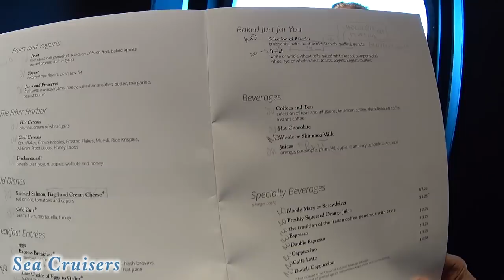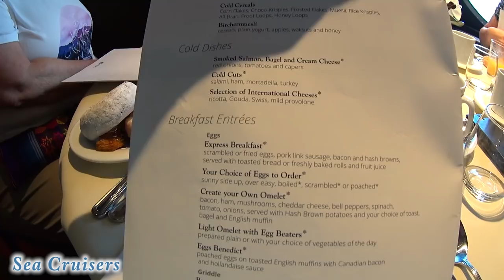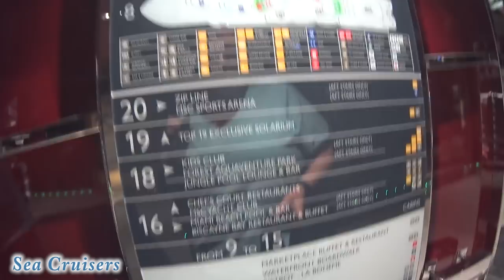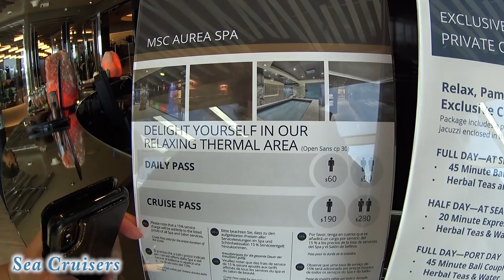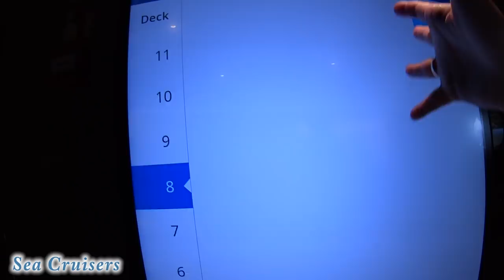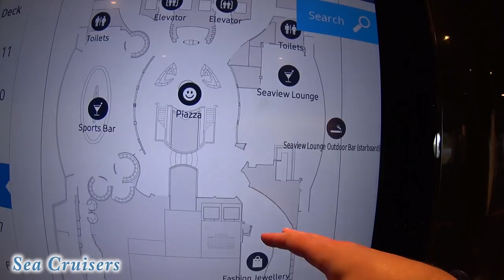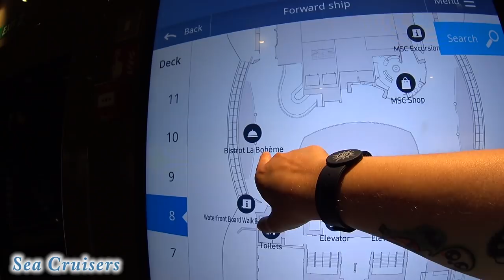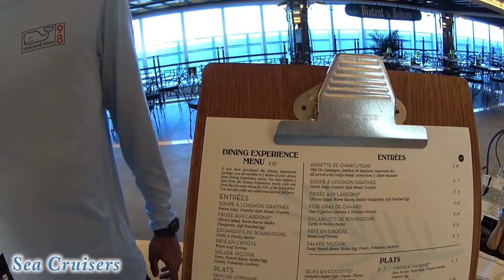Breakfast & Exploring Deck 8 (Sports Bar, Infinity Bridge, Gym/Spa) | MSC Seaside Cruise Vlog [ep21]